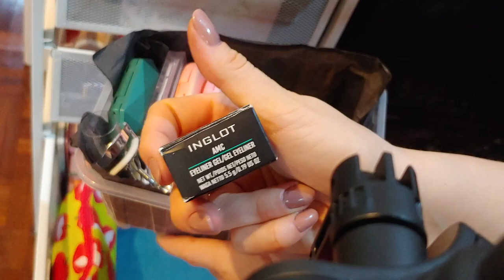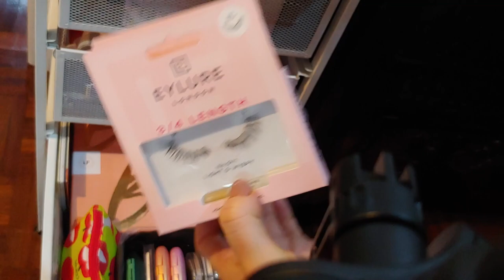La mia postazione makeup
Ciao!
In questo video vi mostro come ho sistemato la mia postazione makeup provando a renderla adatta a me. Mi piacerebbe sapere cosa ne pensi nei commenti, se ti va.